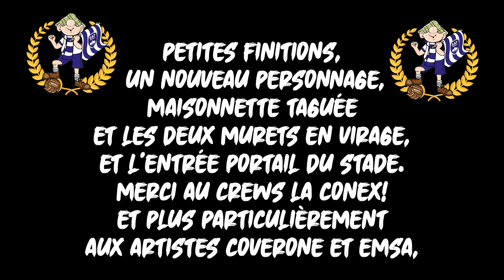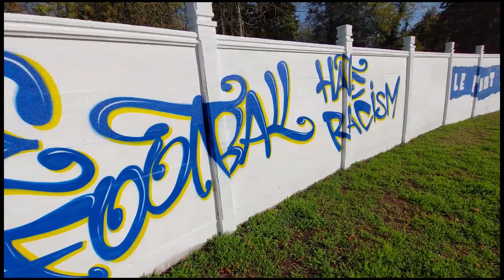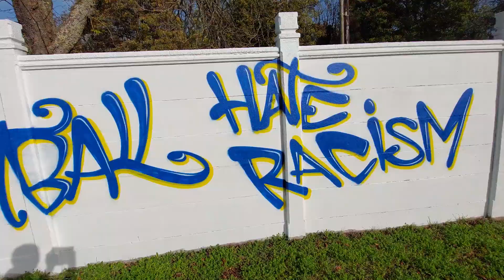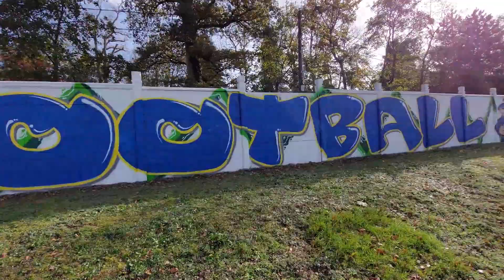La Conex! au stade Lederlin avec les Blue Army Fans Of Thaon!